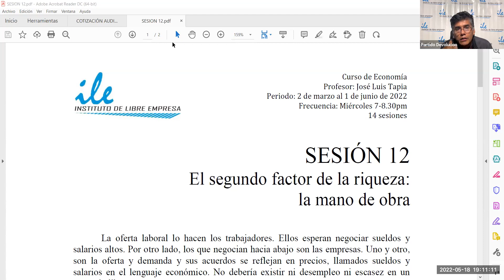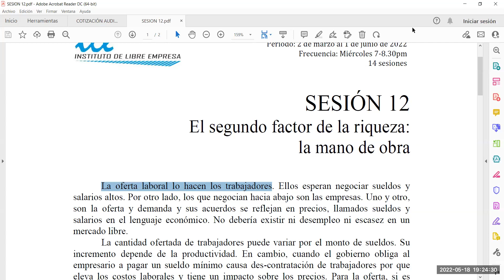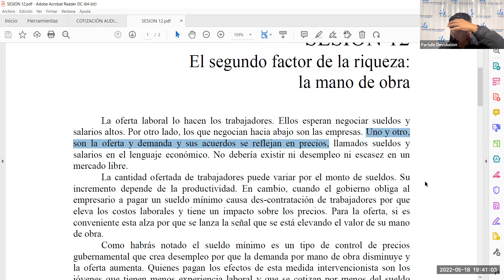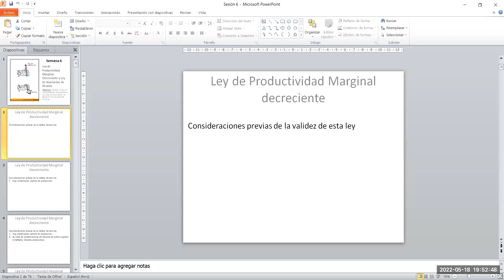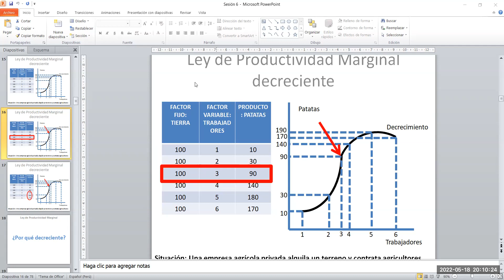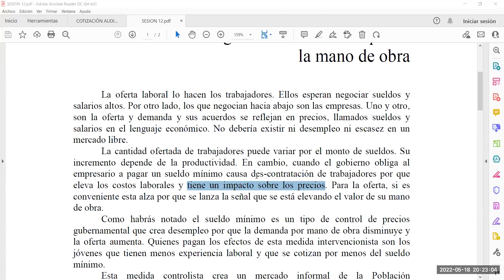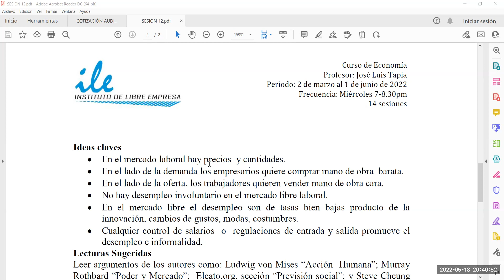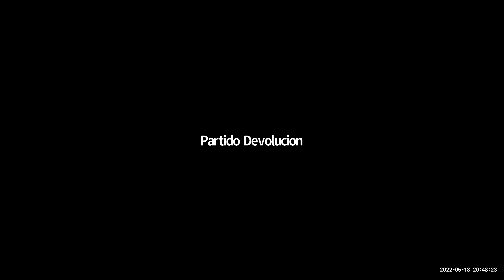El 2do Factor de la Riqueza La Mano de Obra SESION 12.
Expositor : Jose Luis Tapia Rocha, líder del partido Devolución - Derecha Liberal Clásico.